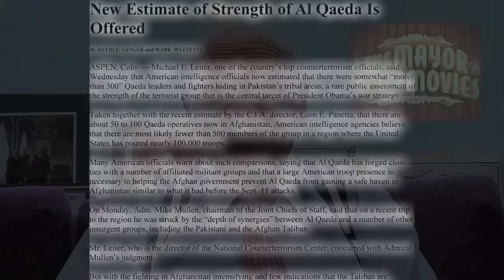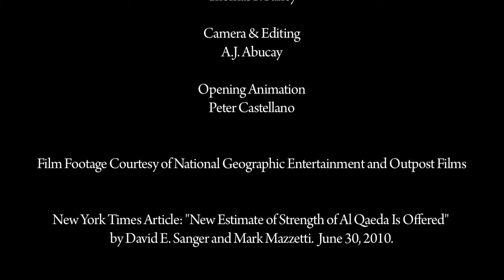Restrepo (A Mayor Koch Review)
The critics loved this film, and they were right. It's a real gem. For more of my reviews, visit Mayor at the Movies.